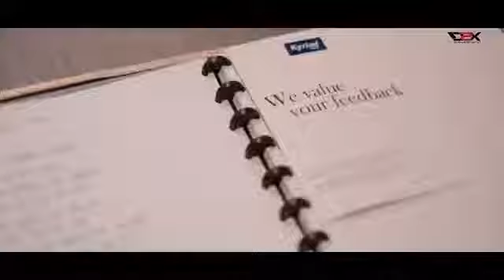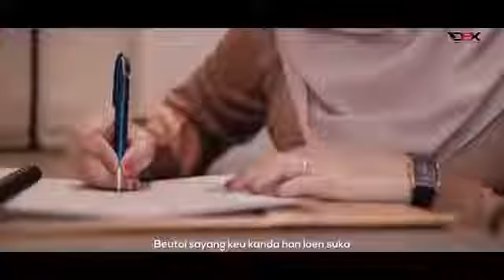Lagu aceh terbaru..nurul munira..saket hate